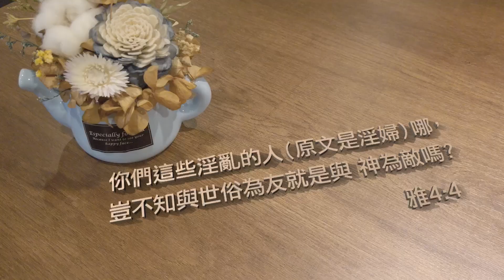豈不知與世俗為友就是與神為敵嗎？｜張光偉牧師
φιλία ，為友

你們這些淫亂的人哪，豈不知與世俗為友就是與神為敵嗎？
雅各書 4:4

當你與世界為友時，
別人己經認不出你是基督徒，
而你也成了與神為敵，
所以現在你的生命，
是活在世俗中早己習慣了嗎？
小心你就落入與神為敵的情況。